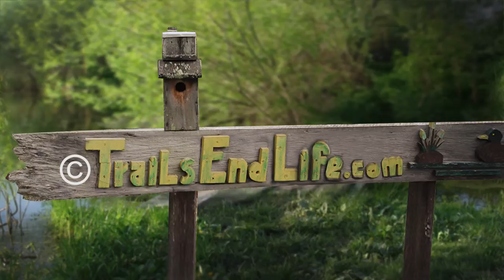One to Nothing - Trio Brasiliero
Formed in 2011, Trio Brasileiro has already made a name for itself as an ensemble worthy of international attention. Their stunning virtuosity is matched with remarkable musicianship and a deep devotion to the language of music, allowing them to achieve a one-of-a-kind sound that shares equal parts understated subtlety and irresistible groove. But it is their love of the traditional music of Brazil and the connection between brothers – by birth and by bonds of friendship – that create a very rare and profound beauty.
Trio Brasileiro includes the celebrated guitarist and full time member of the award-winning Brasil Guitar Duo, Douglas Lora; one of Brazil’s finest mandolin virtuosos, Dudu Maia, and the amazing percussionist and brother of Douglas, Alexandre Lora.
Trio Brasileiro is dedicated to performing the great traditional choro music of Brasil by Jacob do Bandolim, Ernesto Nazareth and others, as well as their own compositions, which are modern reflections of that great traditional musical form. Trio Brasileiro’s discography includes “Simples Assim” (2012), “Alegria da Casa” - featuring the amazing clarinetist Anat Cohen (2015) and “Caminho do Meio” (2015).
Dudu, Douglas and Alexandre live in Brazil and have been touring as a trio in the U.S. since 2011 with overwhelming success, with sold out performances and standing ovations all along the country. The trio has performed with great success in New York, Chicago, Boston, Bay Area, Minneapolis, Portland, Seattle, Bloomington, Louisville, Cedar Rapids, etc.
Since 2011, Trio Brasileiro has also led the faculty of the annual Centrum Choro Workshop, the biggest event dedicated exclusively to Choro music in the U.S.